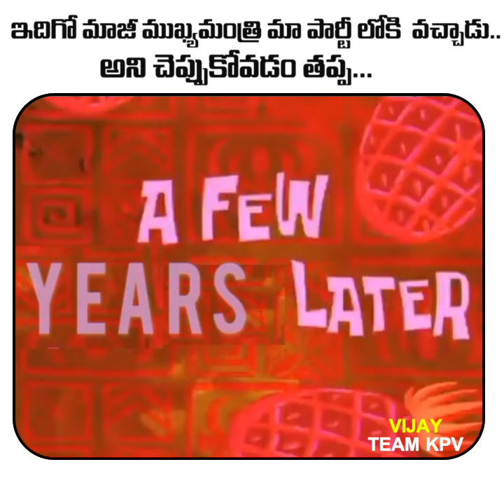Minister Harish Rao Vs Ex CM Of AP Kiran Kumar Reddy Assembly Fight | BJP Vs BRS | KP Vivek YuvaSena